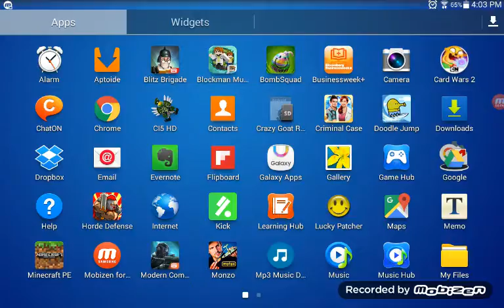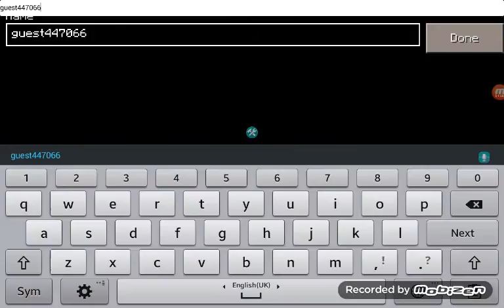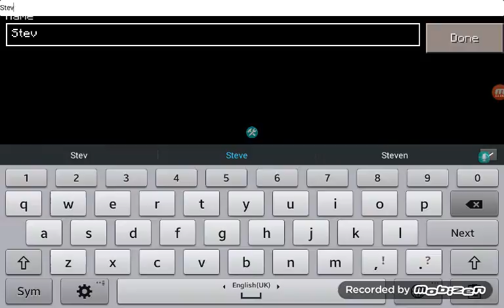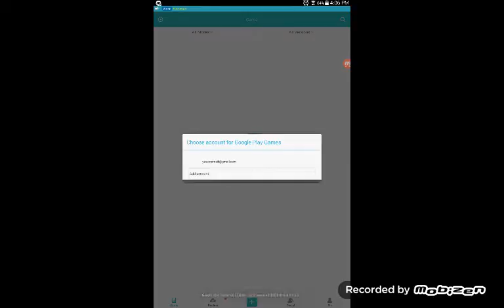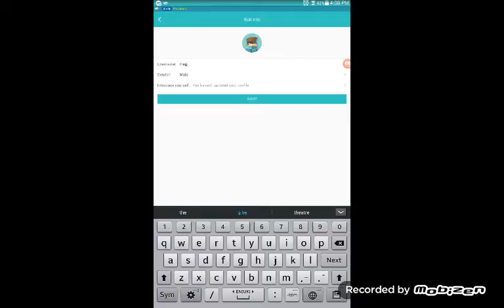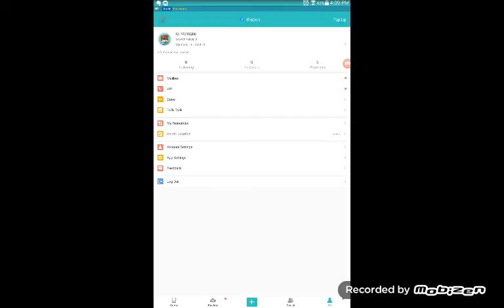the crazy civil war